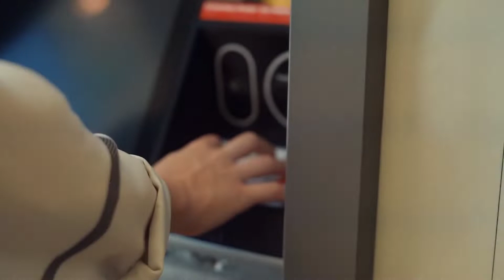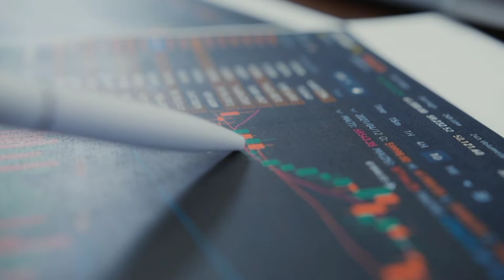दुबई की ऐसी खास बात जिसे जानकर आप चौक जायेंगे🔥😱😲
This facts channel is dedicated to provide well-sourced and verified information and all trending/unique/strange facts on various subjects and media sensation. All the information contain in this channel on basis of my personal studies and most of from internet.We are sure you will like them and love to share them with your friends and family.